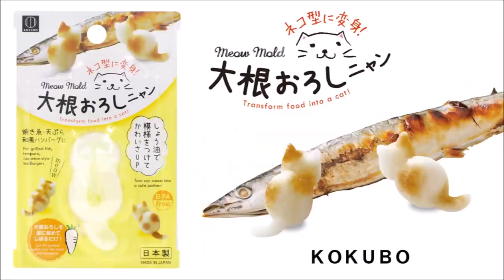「大根おろしニャン」作り方 KOKUBO 小久保工業所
大根おろしで、ネコの形を簡単に作れる「大根おろしニャン」。
焼き魚、天ぷら、和風ハンバーグ、お鍋などに添えて。
めっちゃかわいくて、おうちごはんがほっこり楽しめますよ♪

（作り方）
1. 本体に中敷きをセットします。
2. 大根おろしを詰め、押し具でしっかり汁を切ります。
3. 本体を裏返し、中敷きを押して大根おろしを取り出します。

（コツ）
耳の部分にしっかり大根おろしを詰めるときれいに仕上がります。
しょう油の模様はフォークの先やつまようじなどでつけられます。

（特長）
◎大根おろしを簡単に立体的なネコの形にする型。
◎大根おろしを詰めて、押し具で汁を切って、取り出すだけ。
◎全長約6cmのネコがお座りした形の大根おろしができます。
◎しょう油で模様を、黒ゴマで目をつけるとかわいさがアップ。
◎焼き魚、天ぷら、和風ハンバーグ、鍋などに添えて。
◎料理がグッとかわいくなります。家族が喜び、食卓が和みます。
◎お子さんとも楽しく作れます。
◎SNSやZOOM飲みで見せる料理にも映えます。
◎大人気のかわいいネコでおうちごはんがほっこりと楽しめます。

●「大根おろしニャン」
材質：ポリプロピレン　BPAフリー
耐冷・耐熱温度：-20度・120度
発売元：KOKUBO
日本製　MADE IN JAPAN